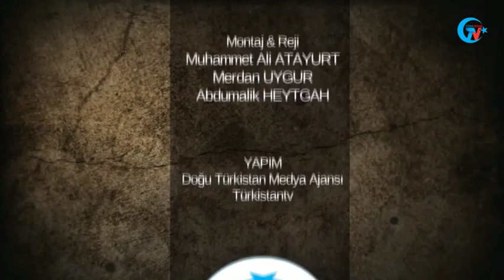Günün Haberi: ÇİN’İN JİANGXİ EYALETİ KOMPLE SU ALTINDA KALDI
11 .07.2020 Türkistan Haber Bülteni.
Doğu Türkistan ve Dünya gündemindeki önemli gelişmeler Türkistan Haber Bültenimizde.
DOĞU TÜRKİSTAN BASIN VE MEDYA AJANSI

Youtube Kanalımız: Türkistan TV
Facebook Sayfamız: Doğu Türkistan BasınMedia